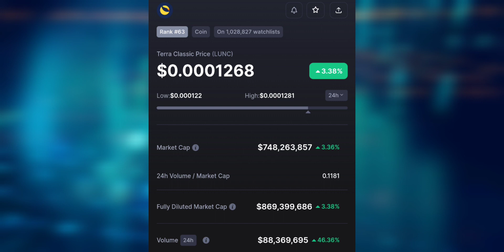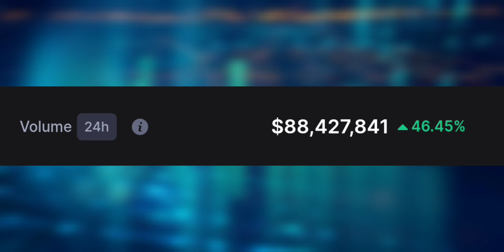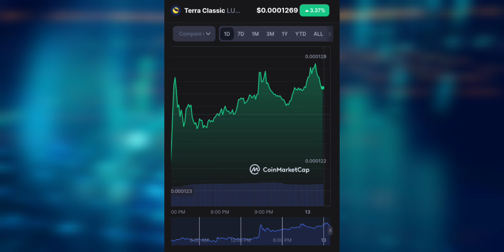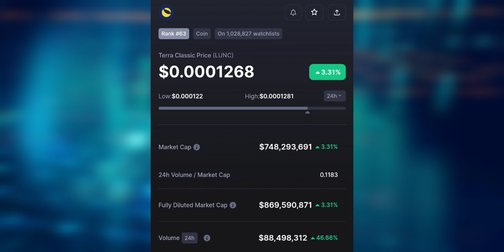lunc Tendra MAS VALOR de lo que Te IMAGINAS Huge PUMP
2023 Caraveomedia Studios | Victor